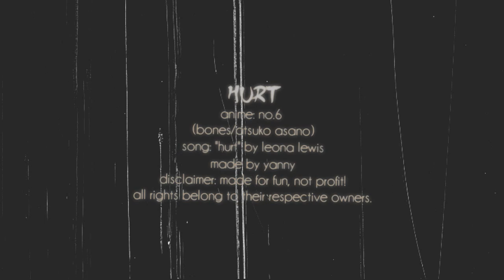h u r t ● no.6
SPOILERS FOR THE WHOLE ANIME!
Fandom: No.6
Song: "Hurt" by Leona Lewis
Summary: "I will let you down, I will make you hurt."
Pairing: Nezumi/Shion

I'm back, wohou! Here, have a Nezumi/Shion vid, even more shippy this time with a extra portion of angst. Did I say extra? Make that extra large.
Seriously now, they're both such fascinating characters and the bond they have is unlike anything I've seen before. It's so complex and gorgeous, and yes, I love everything about it, even the end of the novels/anime. Even though they're separated, they'll definitely find each other again. Because they're effin' soulmates, that's why. Ugh, the things they do to my heart...
About the music - I've chosen this cover because even though I LOVE the Johnny Cash cover and the NiN original, I thought that the somehow haunting atmosphere of this version fits No.6 the best.